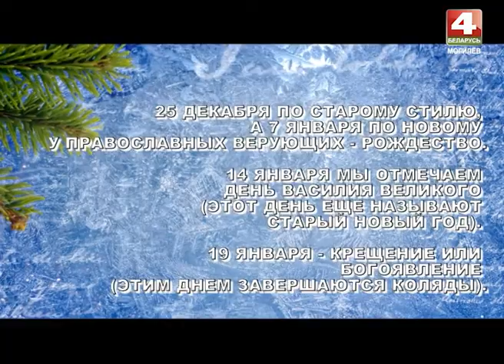Специальный репортаж. Святки